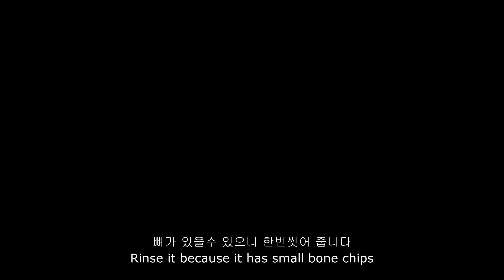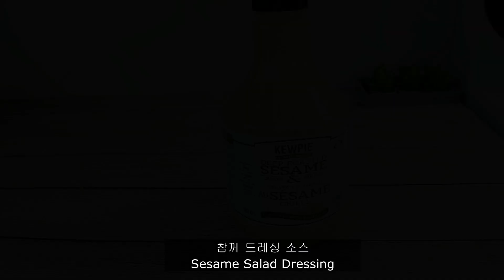소고기요리/숯불 소갈비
Ingredients

Beef Short Ribs 2.6 LB

 Sauce for marinade:
2 medium-size Onions
4 Green onions (2~4  green onions)
soy sauce 1/2 cup
3 Cloves of Garlic
Ginger 1/2 Tbsp( you can use ginger powder)
3Tbsp sugar
3Tbsp sesame Oil
Black Pepper 1/4 tsp
Premium Dark Soy Sauce 1Tbsp
Sugared Lemon Extract 1/4 cup( you can use Corn Syrup 1/4 Cup +lenmon Juice 1Tbsp )

Sparkling water for  onions(Onion is too strong to eat, Sparkling water make it mild spicy taste)
Deep Roasted sesame  dressing for salade